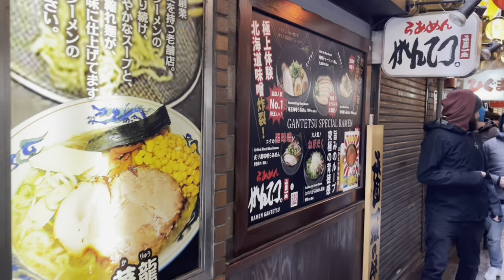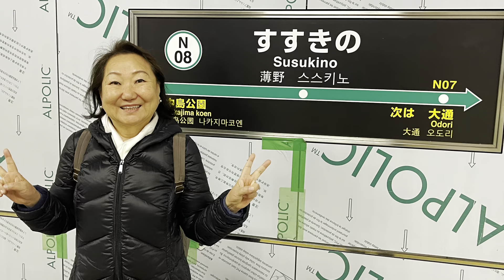40 years anniversary trip to Sapporo, Japan in 4 minutes video! Feb. 6, 2024.